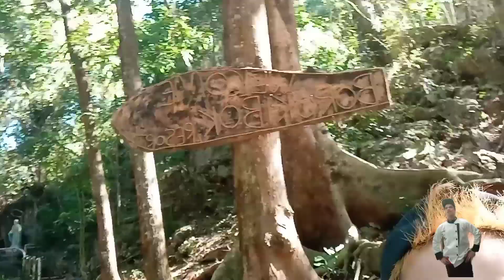Outing | @Borokibok resort, bucay abra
outing